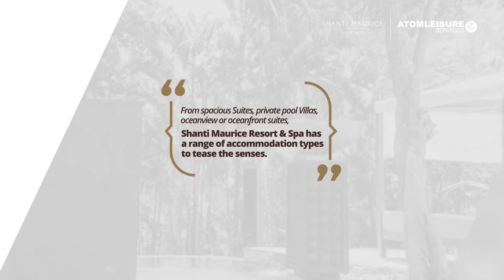Shanti Maurice Resort & Spa by Atom Leisure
Our Suites and Villas are spread over 36 acres of exotic luxury. Panoramic floor-to-ceiling windows, private terraces and pools, and elegant furnishings come as standard, as do uninterrupted ocean views and direct beach access. The accommodation at Shanti Maurice is both romantic and sophisticated in equal measure